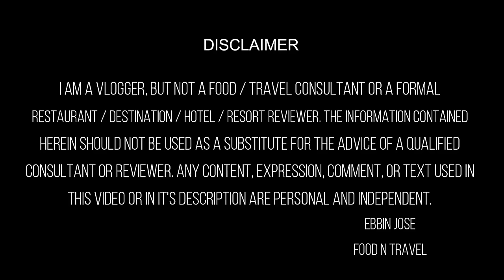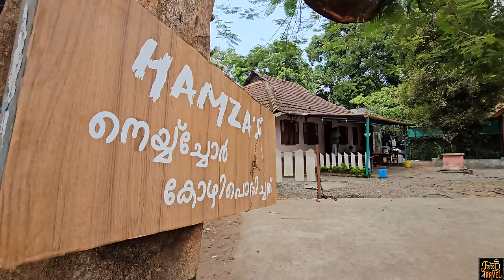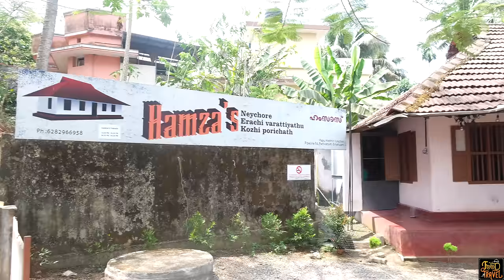ഹംസാക്കാന്റെ നെയ്ച്ചോറും കരിമുളകിറച്ചിയും കയ്ച്ചിട്ടുണ്ടോ? Hamza's Neychoru and Beef Curry in Kochi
കൊച്ചിയിൽ എവിടെയാണ് നെയ്ച്ചോറും പള്ളിക്കറിയും കിട്ടുക? പള്ളിക്കറി മാത്രമല്ല, കോഴിനെ പൊരിച്ചതും, കോഴിനെ കാന്താരിയിൽ വേവിച്ചതും, ബീഫ് കരിമുളക് കറിയും ഒക്കെയുണ്ട്. Where to find beef pallicurry in Kochi? If you are looking for beef palli curry and neychoru, just vist Hamza's Neychoru Restaurant in Edappally. Not just palli curry alone, they also have beef pepper, chicken kanthari, fish mulakittu vatticha curry (fish kudampuli curry), and more.
Today's Food Spot: 🥣  Hamza's Neychore, Edaapally, Eranakulam 🥣
Address: Pipeline Rd, Marottichuvadu, Edappally, Ernakulam, Kochi, Kerala 682024
Food: 😊😊😊😊😑(4.3/5)
Service: 😊😊😊😊😑 (4.1/5)
Ambiance: 😊😊😊😑 (3.9/5)
Accessibility: 😊😊😊😑(4.0/5)

Price of the items that we tried there:
1. Neychoru (Ghee Rice): Rs. 70.00
2. Beef palli curry (Beef curry - Masjid Style): Rs.110.00
3. Beef pepper: Rs. 100.00
4. Beef dry fry: Rs. 110.00
5. Chicken kanthari (Birds eye chilli chicken): Rs. 90.00
6.  Fish kudampuli curry: Rs.120.00